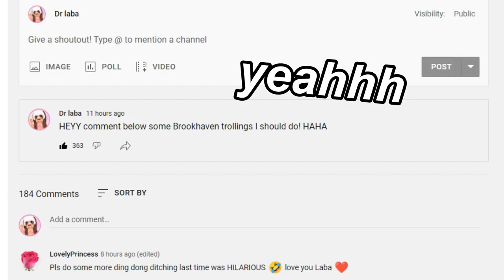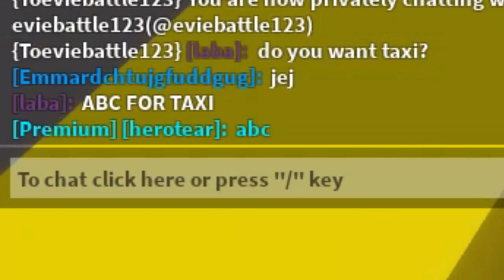Trolling as a TAXI DRIVER 🤣 in Roblox BROOKHAVEN!🏡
︵‿︵‿୨♡୧‿︵‿︵

✧ 𝐇𝐄𝐘𝐘! 𝐖𝐄𝐋𝐂𝐎𝐌𝐄 𝐁𝐀𝐂𝐊 𝐓𝐎 𝐀𝐍𝐎𝐓𝐇𝐄𝐑 𝐕𝐈𝐃𝐄𝐎! ◡̈  ✧
Today's video I decided to TROLL people as a TAXI DRIVER in BROOKHAVEN!! LOOLLL this turned out so funny!!

⭒☆ 𝐟𝐚𝐪𝐬 ☆⭒
a: i use bandicam to record my videos and filmora x to edit them!
 ───.⋅ εïз ⋅.───

☆You DO NOT have permission to re-upload my content (which includes videos, thumbnails and graphics etc.)

✧𝐌𝐔𝐒𝐈𝐂 𝐂𝐑𝐄𝐃𝐈𝐓𝐒 ✧ my intro song is "angel boy" by a very talented singer Jade Alice!💓:) do check her out!!

🎬 TAGS (ignore) *⁀➷
- thankyou for watching! ◡̈  ♡ ˊˎ
𝐛𝐲𝐞 𝐛𝐲𝐞 :)) !!